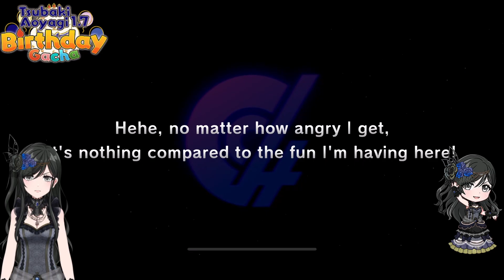D4DJ - Aoyagi Tsubaki Birthday Banner Experience (Did I get Lucky?)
I think I got super lucky but I had to use 40,000 gems to get her. Aoyagi Tsubaki is the best girl in D4DJ so I was saving up for 4 months without summoning on other banners. Was it worth it? YES because I got both versions of her birthday cards. I just wished I could use fewer gems.
Remember I upload daily around 12:00 AM PST.

- Alexis

Outro: Prayer[s] by Rondo